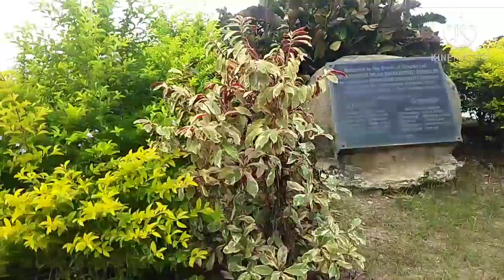Vlog#133 SM UPTOWN PHOTO SHOOT | LELYN DENIEGA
hi guys samahan nyo ulit ako  para happy all